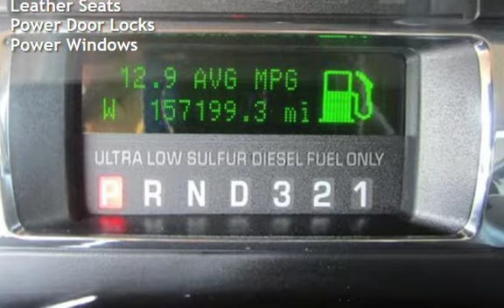2008 Ford F-250 Super Duty Lariat 4dr Crew Cab for sale in PITTSBURG, CA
Financing Available!

Hablamos Espanol!